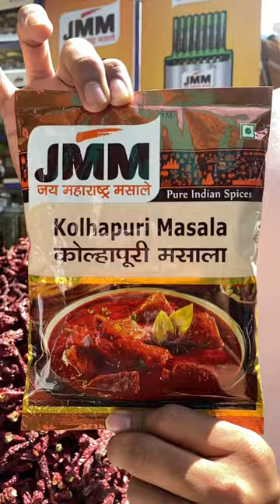Malvani Sunday Masala | Jai Maharashtra Masale | Lalbaug Masale | JMM Lalbaug | Malvan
JMM Malvani Sunday Masala is a popular spice blend from the Malvan region of Maharashtra, India. It is a unique mixture of several aromatic spices, which adds a rich and robust flavor to various dishes.

The key ingredients used in JMM Malvani Sunday Masala include dried red chilies, coriander seeds, cumin seeds, black pepper, mustard seeds, fenugreek seeds, cinnamon, cardamom, and cloves. Additionally, some variations of this spice blend may also include coconut, garlic, and ginger.

JMM Malvani Sunday Masala is typically used in the preparation of spicy Malvani-style dishes, such as fish curry, chicken curry, and vegetarian dishes like potato bhaji. It is a perfect blend to add to your Sunday brunch.

JMM's Malvani Sunday Masala is made of original raw spices mixed in the correct proportion to give you the best taste. 100% Natural Masala| No Added Colours & Flavors. Traditionally Made Delicious Indian Spice. Shipped Fresh From Our Production. Store in a cool, dry & hygienic place; Keep away from sunlight.